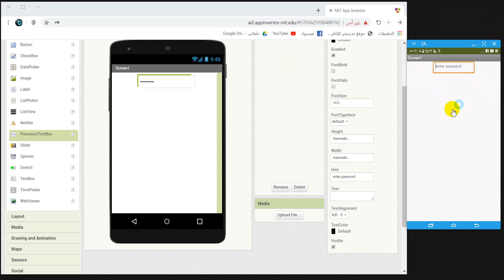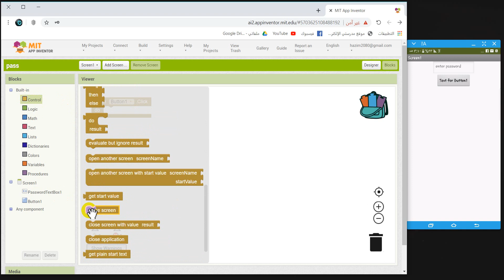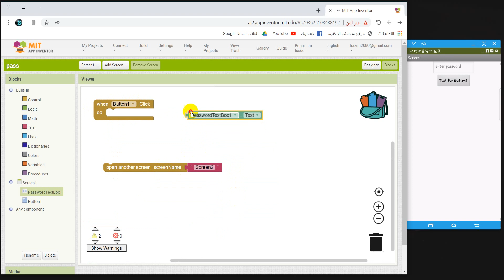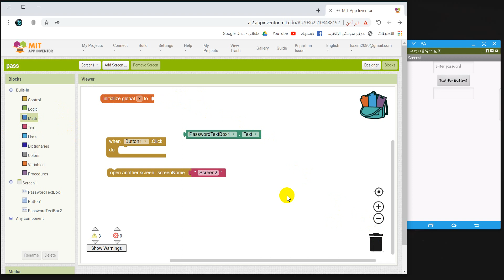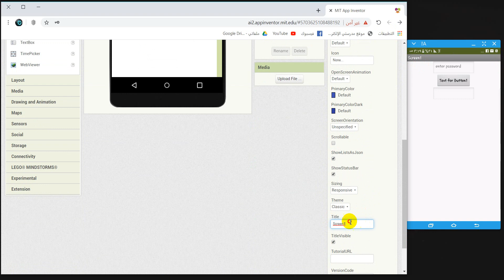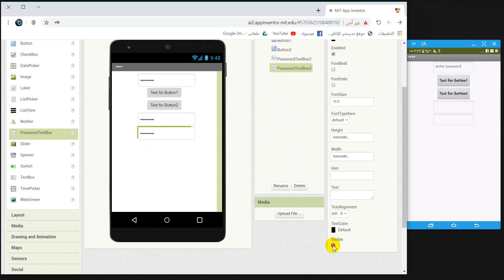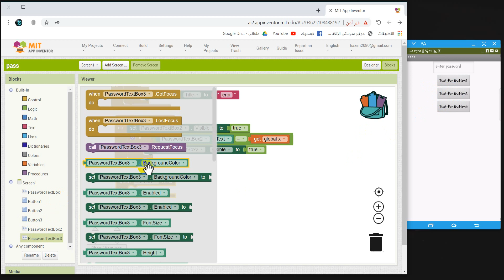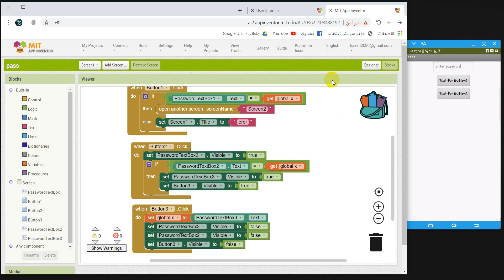013 : اداة PasswordTextBox - دورة app inventor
هذه دورة في برنامج الapp inventor
وهو تطبيق لانتاج تطبيقات للاندرويد بطريقة سهلة جدا وابداعية
من الصفر وحتى الاحتراف